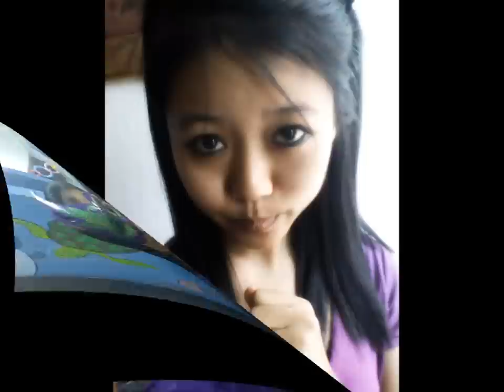VANGLAI NUN - K. Lalchamliana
VANGLAI NUN
Phuahtu - Lalhlimpuii

1. Lung kim te'n ka han dawn vel a,
Lunglam ka vai hril ka hai mang e,
Nunhlui mual liam hnute auh ruai ka nuam mang e.

Thunawn:
Vanglai nun aw hlimlai nun,
Lungrual te-a zai tin kan vawr laite;
Suihlungruala lengza thin kha,
Khawia'n tuan che u maw,
A then rihsang mual liamin,
A then lenna tlang dang si maw,
Vanglai nun aw lenlaini kir zai an rel si lo.

2. Tukram siah, thingsiripar,
Vaube, Tuangtuahpar kan hel laite;
Duhsaisam nau ang nuih lai,
Dawn ve thin che u maw.

3. Kan nun kalsiam her sual mah se,
A chhan a lak thiam theuh tum ila;
I chen zel ang aw lungdam te'n,
Sakhmel hai ang tar hma hian.

4. Dar ang tawn ni her leh teh se,
Tah chuan lungrualte'n tlaikhua varin;
Vanglai nun aw lenlai ni,
Zaiin ka awi nang e.

# Thlalak : Ma Liani, Kuala Lumpur
# A thlalak min hmantirtu Ma Liani, Malaysia chungah lawmthu kan sawi e.